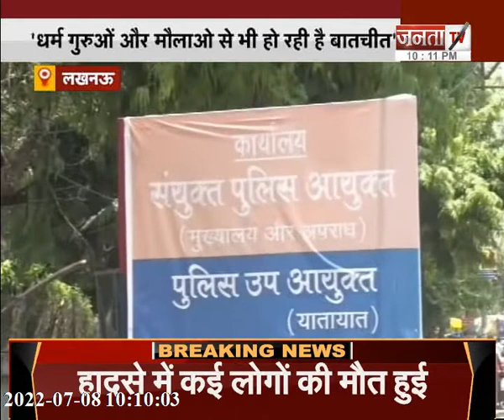Lucknow: बकरीद के मौके पर रखी जाएगी कड़ी निगरानी, सुरक्षा व्यवस्था पर डीके ठाकुर से खास बातचीत